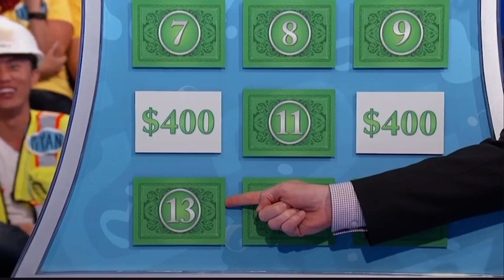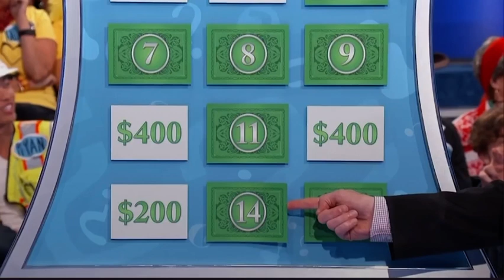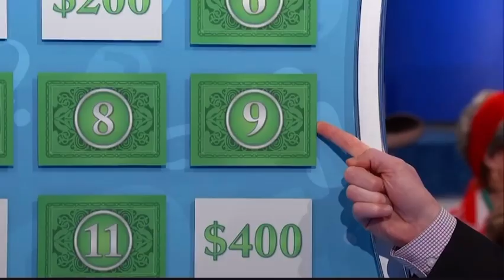Let’s Make A Deal "Cash Register" 5/28/2020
Breaking Up or Winning Big?

This breakfast-y couple may look they pair well, but when they squabble over who choose the correct amount of cash to win, they risk a brand car! Then again who gets the car, egg or bacon?

Favorite LMAD Decade